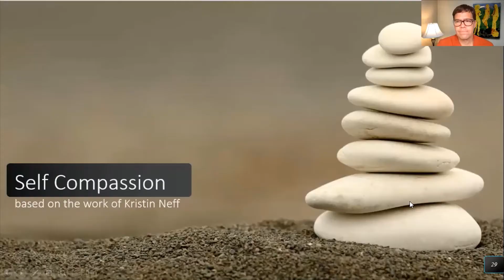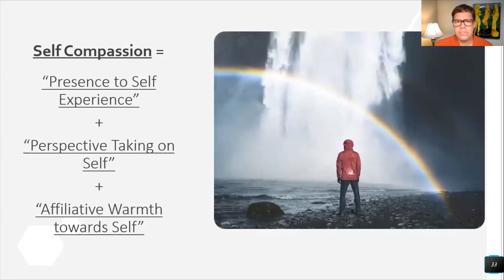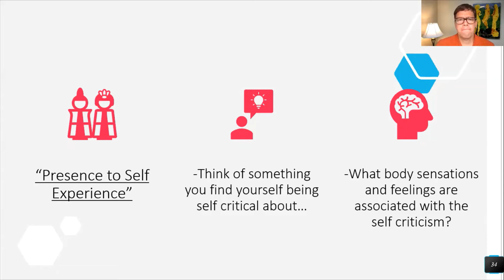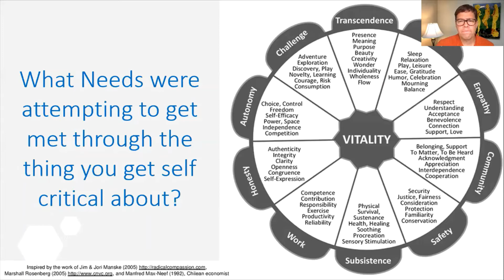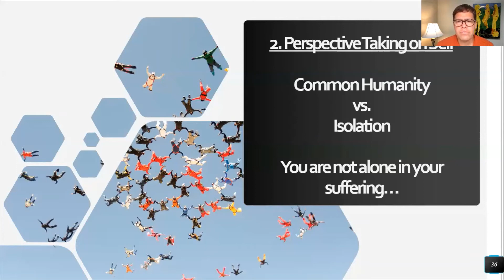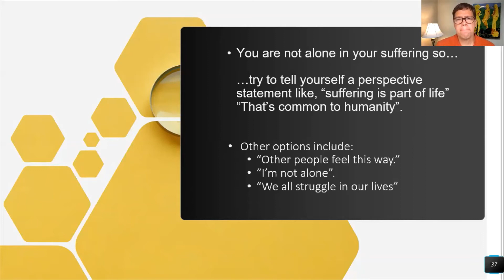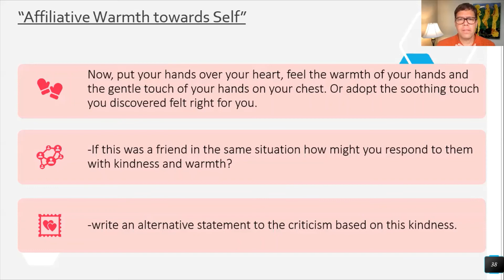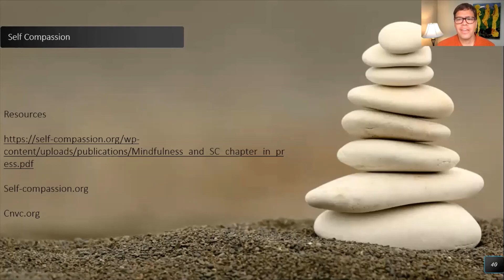Suffer Less and Thrive with Self Compassion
Joel Klepac
LMFT

This video is based on the work of Kristin Neff and nonviolent communication this explains and invites the viewer to practice self compassion.

This video was created for Centre College RA training.